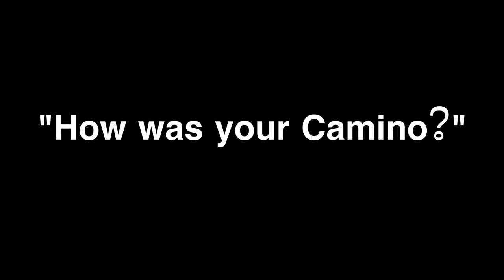What Do People Really Think About the Camino de Santiago?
Discover honest opinions and reflections from those who have walked the Camino de Santiago. Hear personal stories and insights about the true experiences on this historic pilgrimage.